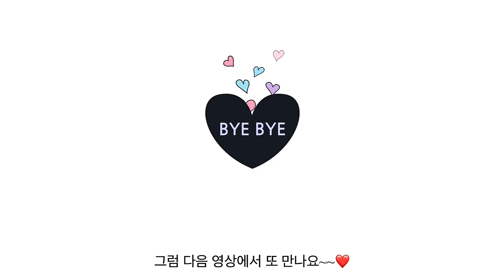(Sub)💜🌿🤭카페 브이로그 40분 모아보기로 힐링타임🤭🌿💜 / cafe vlog / cafe vlog collection / asmr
안녕하세요 나징입니다( ^ω^ )
요즘 날씨가 따뜻해져서 기분이 너무 좋아요😊😊
하루 기분에 날씨가 큰 역할을 하는 거 같아요🌈🤭🌈
여러분들도 좋은 날씨 충분히~ 즐기며 행복한 주말 보내세요!!
오늘 영상도 봐주셔서 진심으로 감사드립니다❤️❤️

Hello, this is Najing ( ^ω^ )
The weather is warm in Korea these days, so I feel really good😊😊
I think the weather plays a big role in how I feel during the day🌈🤭🌈
I hope you all enjoy the nice weather and have a happy weekend!!
Thank you very much for watching today’s video❤️❤️